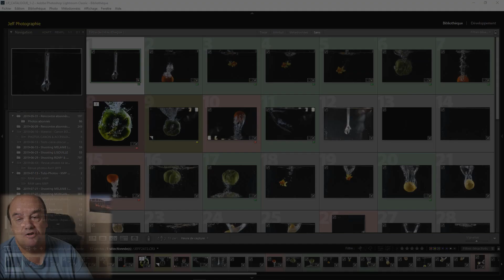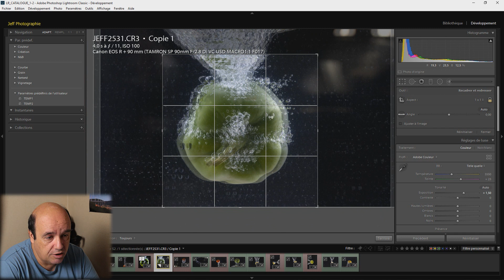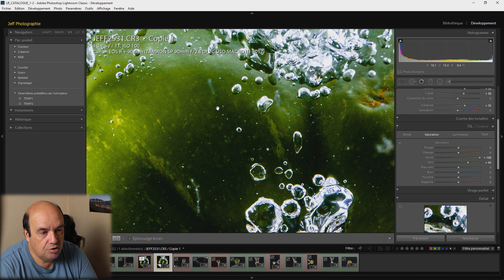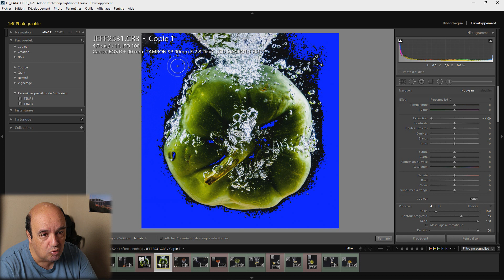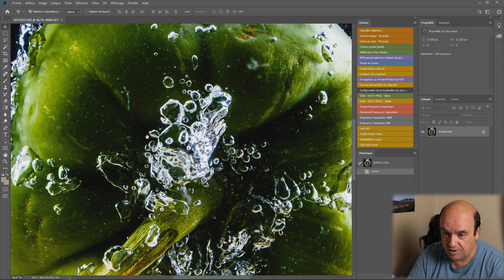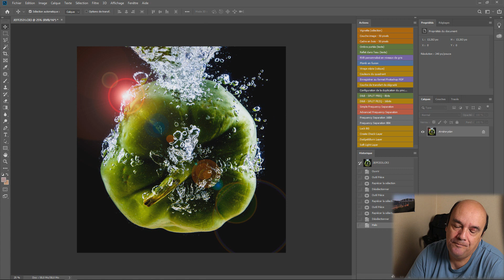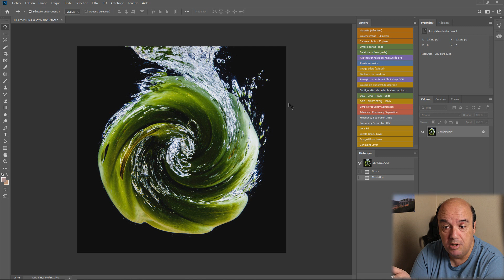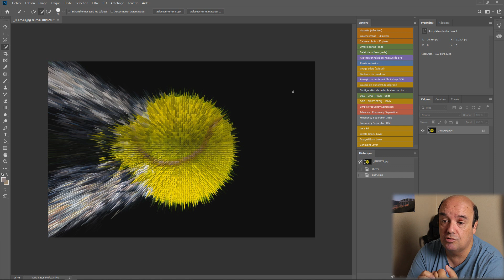PROJECTILES & AQUARIUM, DÉVELOPPEMENT ET EFFETS - Tuto-photos - Episode n°375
Dans cet épisode, je vous montre comment j'ai développé les photos prises lors du précédent épisodes (légumes/fruits dans aquarium) avec Lightroom puis photoshop mais aussi comme on peut ajouter un effet photoshop pour augmenter l'effet "artistique" d'une photo.

✅ Soutenez "Jeff Photographie" en regardant des Pubs sur UTIP (cela ne vous coûte rien...juste un peu de votre temps)